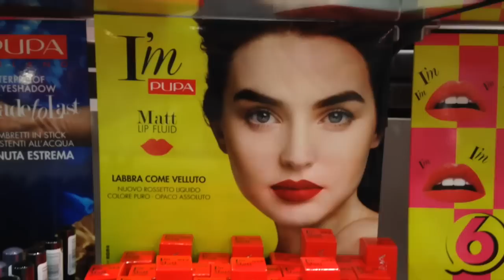Swatch,Haul,Test Durata e Dupe I'm Matt Lip Fluid Rossetto Liquido Pupa | ElyMakeup06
Ciao! Oggi parliamo dei nuovi rossetti liquidi di Pupa,i I'M Matt Lip Fluid. Nel video vedrete tutti gli swatch delle 12 colorazioni disponibili,l'haul con applicazione sulle labbra e test sulla durata e in più vi farò dei confronti di questi rossetti con i rossetti di Mac.